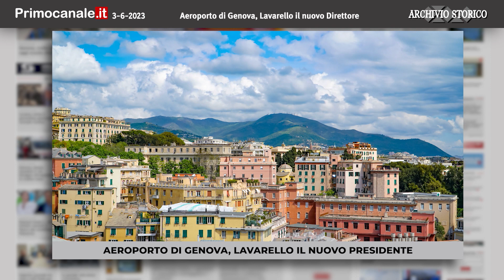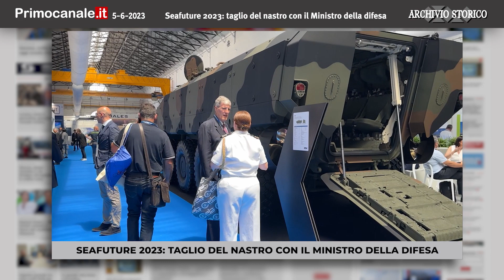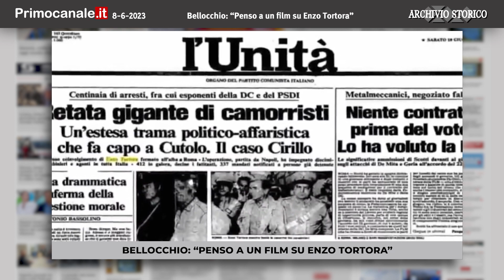Un anno di cronaca - Giugno 2023 (parte 1)